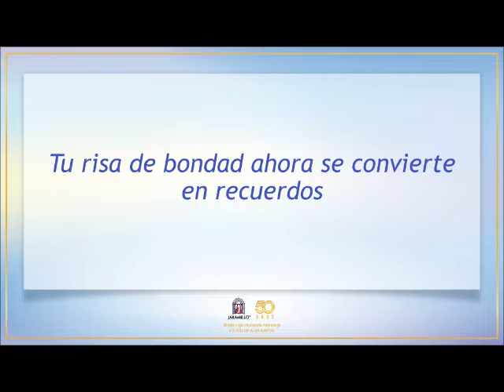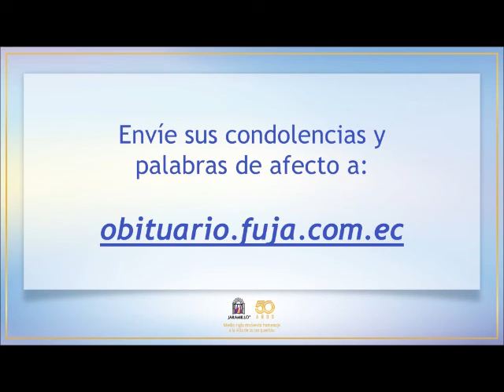Video Homenaje de María Lucia Cabrera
Sus palabras de afecto y condolencias son recibidas en nuestro obituario